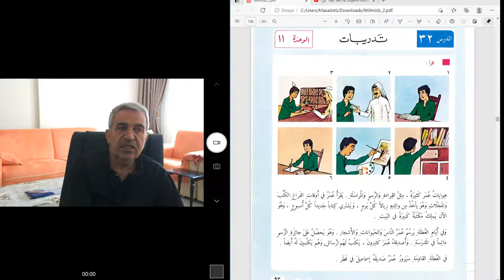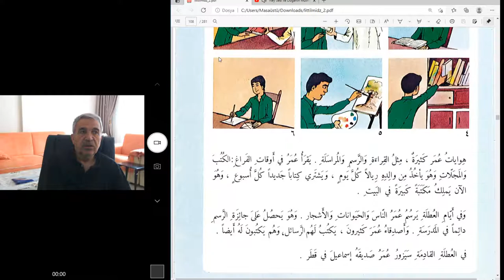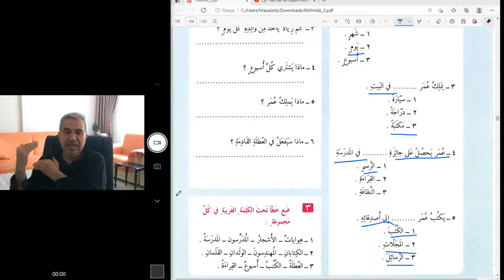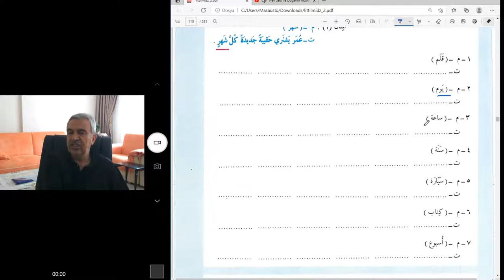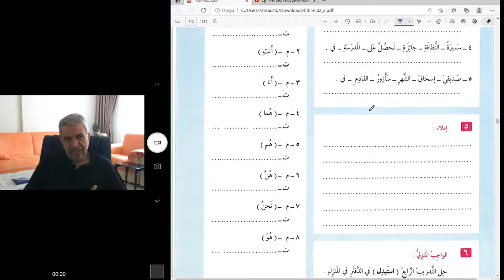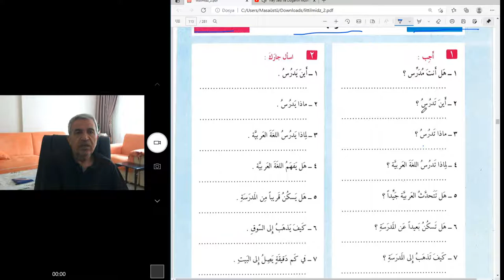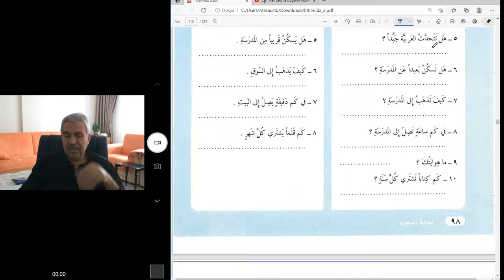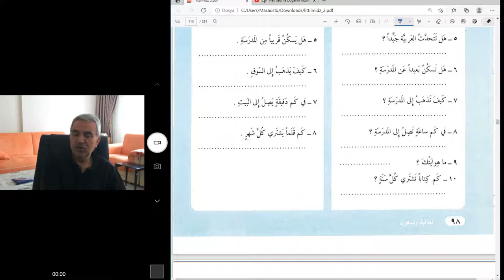Arapça öğrenelim...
Modern Arapça  kitap 2
Sayfa 93-98 arası
Soru edatları ile cümle kurma çalışmaları...